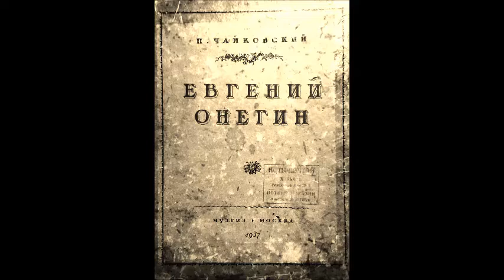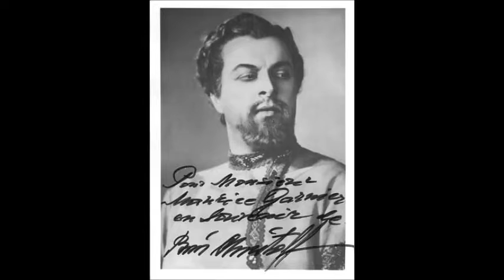Чайковский Ария Гремина из оперы Евгений Онегин Борис Христов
Everyone kows love (sung in russian) (Eugene Onegin)
Gremin´s Aria
1952